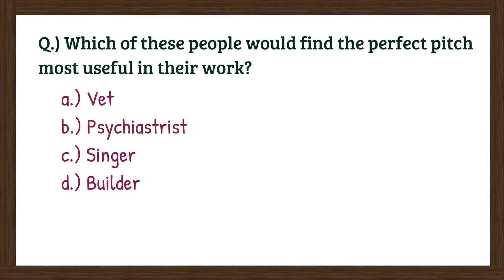Quiz question on Perfect Pitch | Daily Quiz: Day - 23 | Mudgal Baba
A quiz is a form of game or mind sport in which an individual or team attempt to answer the questions of the quiz. I do personally like quiz as it brings out the positive competitiveness in you and helps you in growing your knowledge, abilities, or skills.

Though quizzes may sound related to study only, but it can be fun and entertaining, if taken in the right spirit. So at Mudgal Baba, we are bringing you daily quiz in which we will bring you a quiz question daily at 7 am from different domains.

What you need to do is, answer the question before the timer expires.

So Today's question is on the perfect pitch:
- Which of these people would find the perfect pitch most useful in their work?
and your options are:
a.) Vet
b.) Psychiatrist
c.) Singer
d.) Builder

Watch the video to know more about today's question and its answer.

***Note:***
The content used in the video is both TRANSFORMATIVE and EDUCATIONAL in nature. Content is in compliance with the Content Quality section of YPP Policies as the editing adds creative value which makes content unique. Still, you think, it's not.